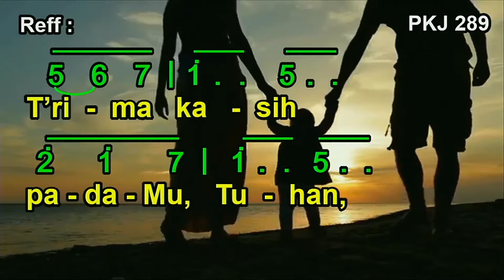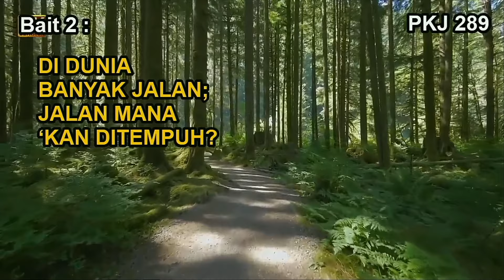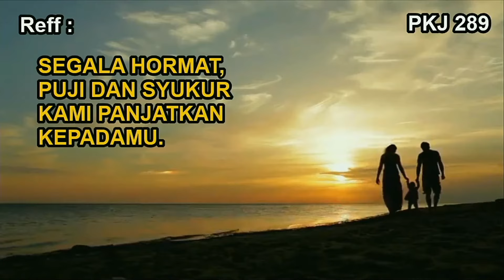PKJ 289 – Keluarga Hidup Indah